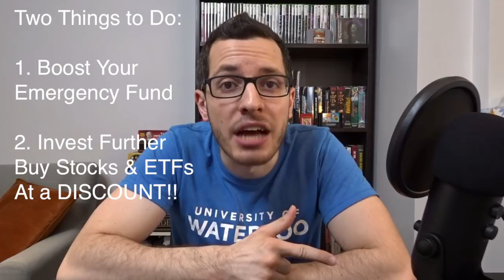Investing During a Market CRASH | Do NOT Sell During a Stock Market Crash | Protect Your Money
What Should I Do During a Market Crash? Will I Lose All my Money? How Do I Protect my Money? Should I Sell my Stocks and Cash Out? Should I Wait for this to Pass? Should I Invest All In and Buy More Stocks?

I've been getting COUNTLESS questions on the Stock Market Crash. I wanted to share my perspective on the situation and outline exactly What You SHOULD DO and What You Should NOT Do during a Market Crash, Correction or even a Recession. I'll go over what to do in different situations: if you have money invested in the Stock Market, if you're worried about losing your job and if you have a pile of cash waiting to jump in.

Best SAVINGS ACCOUNT in 2024 - EQ BANK  🏦
Your emergency fund should be in a High Interest Savings Account and the best one in Canada right now is EQ Bank which offers up to 4% interest with no monthly fees and no minimum balance!

BLOSSOM SOCIAL 🌸🇨🇦
Follow me on Blossom to see my Portfolio & Trades for FREE 👇

If you'd like to sign up for WealthSimple Trade, use my referral link below to get a $50 signup bonus in cash when you open an account and trade at least $150 👇

SKIP AHEAD: ⏩
-Intro: 0:00
-Do Not Panic: 0:29
-Do NOT Sell: 2:19
-Risky, Penny Stocks: 3:43
-Number of Shares Matter, Not Stock Price: 4:53
-Ignore Short Term Performance: 6:00
-What SHOULD You Do? 7:42
-Emergency Fund: 7:58
-If Your Job is at Risk: 9:16
-High-Interest Savings Accounts - 10:03
-Buy Quality Stocks at a Discount: 11:07
-Best Dividend Stock - TD: 11:24
-Maximize Capital Gains Now - 13:09
-Spread Out Investment Over Weeks - 15:24

-101 Tax Secrets for Canadians

CAMERA GEAR  📸
-4K Camera
-HD Camera
-LED Ring Light